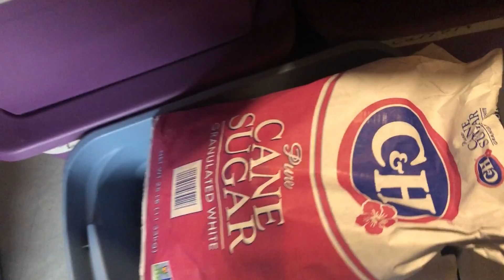Suburban "Homestead" 2022 Update # 2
Of inflation, eggs, starts, and frost.